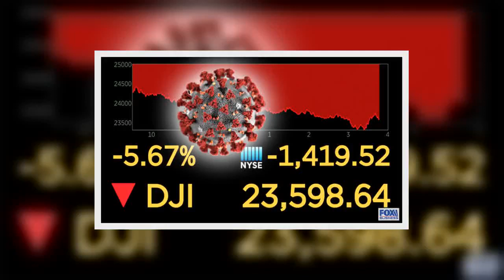✅ หุ้นร่วงระนาวทันที ที่อนามัยโลกประกาศให้โควิดเป็นโรคระบาดใหญ่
✍ หุ้นร่วงระนาวทันที - เอพี รายงานว่า ตลาดหุ้นวอลล์สตรีทของสหรัฐอเมริกา สั่นสะเทือนอย่างต่อเนื่อง ดัชนีร่วงระนาวกราดรูดลงทันทีมากกว่า 5 % เมื่อองค์การอนามัยโลก (WHO) ประกาศให้การแพร่ระบาดของเชื้อไวรัสโคโรนาสายพันธุ์ใหม่เป็น "การระบาดใหญ่" หรือ pandemic เมื่อวันพุธที่ 11 มี.ค.  getty images WHO ประกาศยกระดับสถานการณ์ให้เชื้อไวรัสที่ก่อโรคโควิด-19 เป็นการระบาดใหญ่ หลังจากเชื้อลุกลามไปใน 118 ประเทศและดินแดนทั่วโลก และมีผู้ติดเชื้อกว่า 121,000 คน ทั้งคร่าชีวิตผู้ป่วยไปแล้วกว่า 4,300 ราย : ด่วน! องค์การอนามัยโลกประกาศ โรคโควิด-19 เป็น "การระบาดใหญ่" ดัชนีหุ้นดาวโจนส์ ดิ่งลงไปเกิน 1,400 จุด ส่วนดัชนี เอสแอนด์พี 500 ดิ่งลงไปแล้วมากกว่า 20% จากสถิติเมื่อเดือนก่อน คริสตินา ฮูเปอร์ หัวหน้าทีมยุทธศาสตร์การตลาด บริษัทอินเวสโก กล่าวว่า รัฐบาลน่าจะคิดถึงการอัดฉีดเงินกระตุ้นเศรษฐกิจ เพราะที่ผ่านไปทุกวันๆ นี้ ผลกระทบจากโคโรนาไวรัสต่อเศรษฐกิจมันยิ่งเลวร้ายลง   ด้านนักลงทุนหลายคนหวั่นเกรงคล้ายๆ กันว่า สมาชิกสภาคองเกรสที่แตกเป็นสองฝ่าย อาจจะเห็นไม่ตรงกันในแ ...